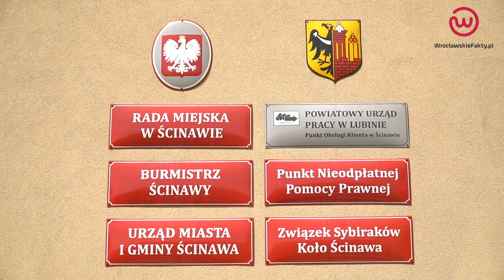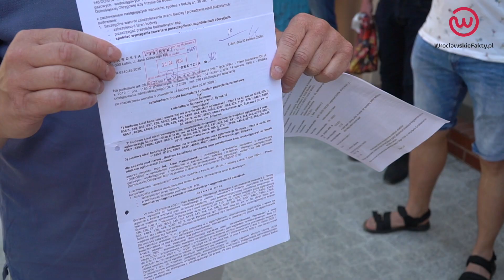Dariusz Stasiak zapłacił za klapki z Wietnamu 4 dolary